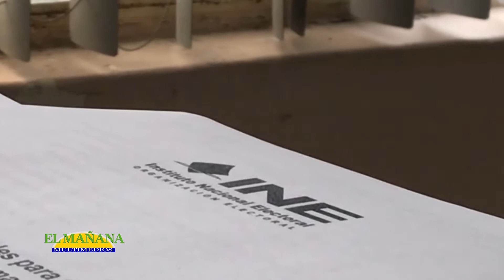8 partidos políticos nuevos